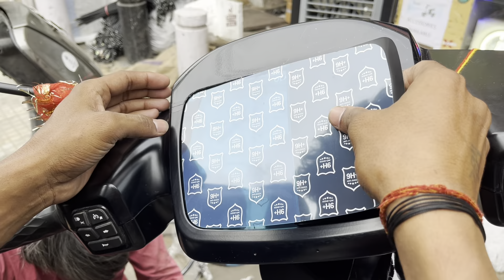Ola S1 Pro Matte Ko kr di Shine Lamination-PPF | Ola S1 pro Modification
Welcome to King Modifications

T-2540,Hardhyan singh road ,naiwala,karol bagh, new delhi-110005

Monday Closed & National holiday closed

Tapping, Wrapping, Lamination Also Available For All 2 & 4 Wheeler

Wholesale & Retail

COD available but extra charges advance

Shipping national and worldwide available

@King Modification